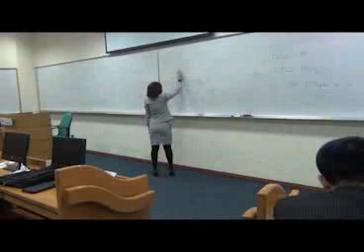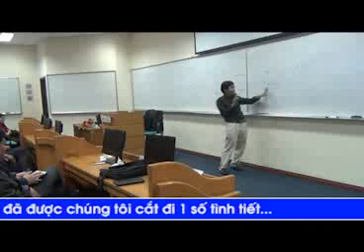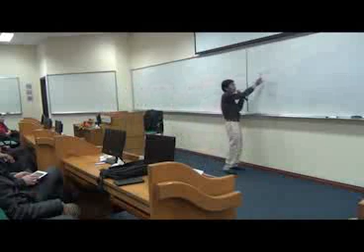Tiến sỹ văng tục khi giảng bài - Kỹ năng mềm định vị bản thân #1| by Ngu Trí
Tiến sỹ văng tục khi giảng bài - Kỹ năng mềm định vị bản thân # | by mỗi ngày ta học một điều N.G.U

Tiến sỹ nói tục trong lúc giảng bài gây phẫn nộ trong cộng đồng cư dân mạng suốt những ngày qua làm bức xức trong dư luận trong và ngoài nước và gây ảnh hưởng không nhỏ đến nwfn giáo dục và tư cách đạo đức người thầy giáo trên bục giảng.

Những người khắt khe hoặc mới xem lần đầu sẽ cảm thấy khá bức xúc. Nhưng với ví dụ minh họa khá là riêng có và cô đọng được nhiều kiến thức cho học viên. Chính do bổn cũ soạn lại, nên ở hầu hết các bài giảng, nhưng câu chuyện phiếm sẽ trở nên nhạt nhẽo và gây cười không còn hiệu quả.